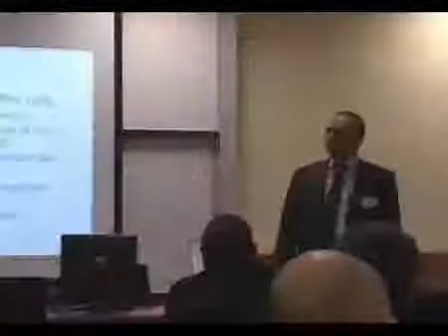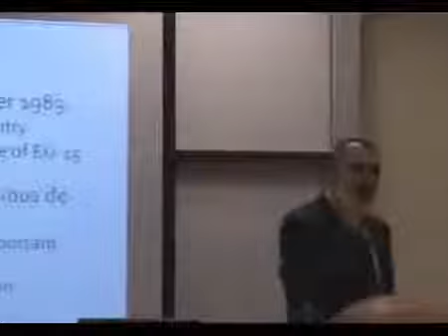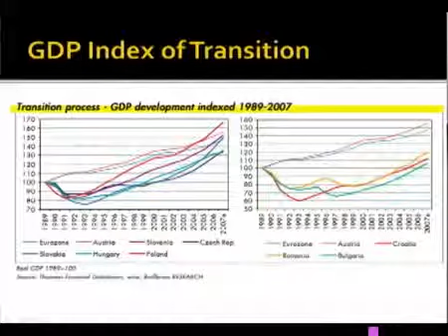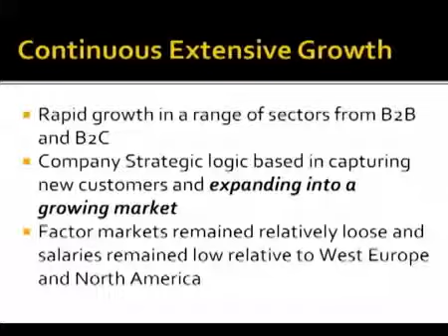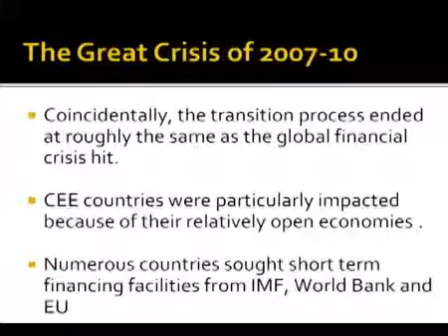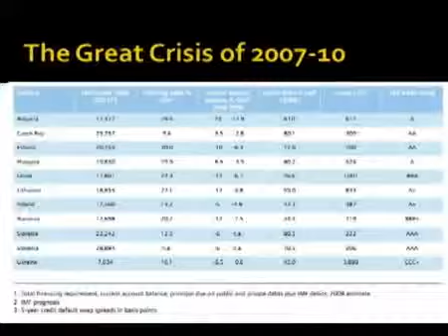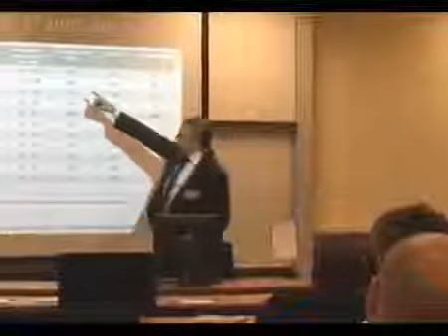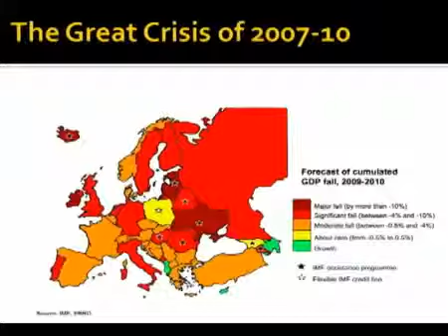Central and East Europe after the Crisis by Yusaf Akbar Part 1